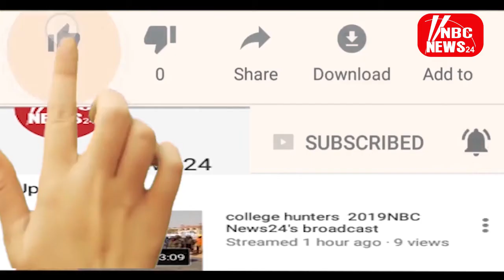महाकाल के दरबार में लगे हर कैमरे में कैद हुआ Vikas Dubey, देखिए !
पुलिस विकास के साथियों की तलाश में जुटी है, मगर यहां आपको उज्जैन में महाकाल मंदिर की वो तस्वीरें दिखाते हैं, जब विकास दुबे महाकाल मंदिर पहुंचा था...मंदिर में लगे 10 सीसीटीवी कैमरों के सामने से विकास दुबे गुजरा था...विकास दुबे जानबूझकर ऐसी हरकतें कर रहा है, जिससे लोग उसे नोटिस करें...महाकाल के मंदिर से 10 कैमरों में दर्ज हुई ये तस्वीरें बहुत कुछ कहती हैं